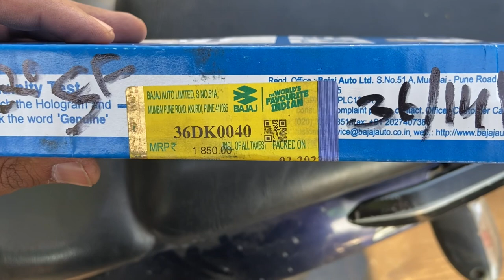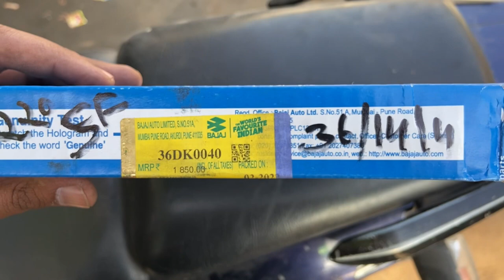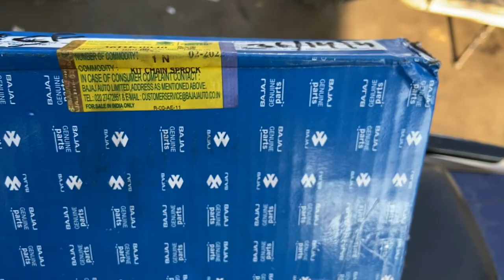Bajaj Pulsar 220F Chain Sprocket Kit Unboxing With Price And Labour